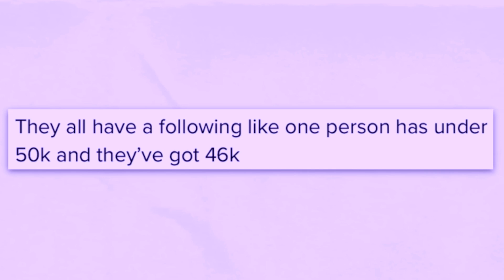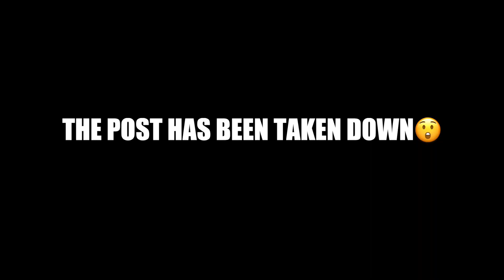THIS IS SHOCKING!!! PATRICK STARR DRAMA/ PAINTED LAUNCHING? EDP IS SORRY / STRIKE ESCALATE'S!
Hey Guy's It's Jen!  YAY!  This is quite the story time today.  We have a lot of big news to cover so let's jump right in!  Let me know you're thoughts.  XOXOXOXO